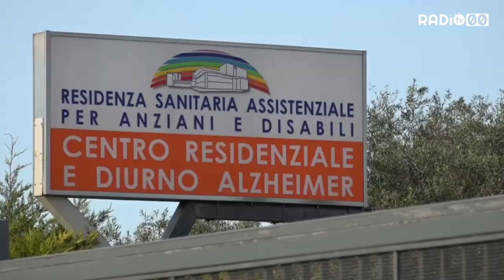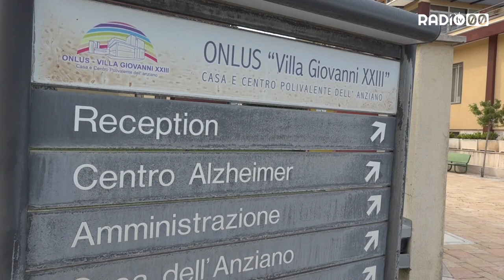Villa Giovanni XXIII senza contagi, ma non abbassa la guardia